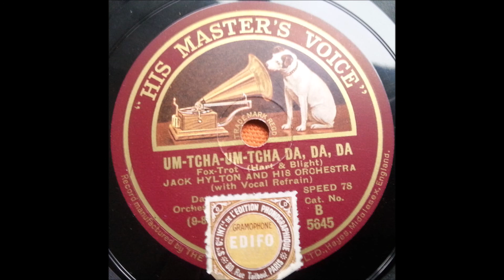Jack Hylton and his orchestra ‎- Um-tcha-um-tcha da, da, da (1929)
English
78 RPM His Master's Voice record - B 5645 (A side)
B side is "My Irish Paradise"